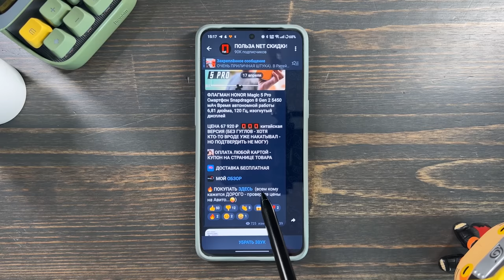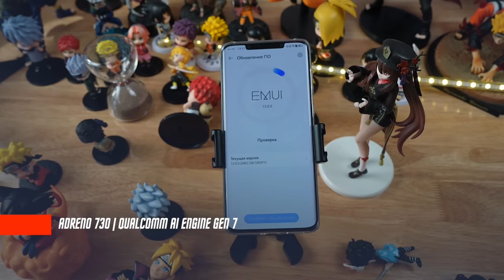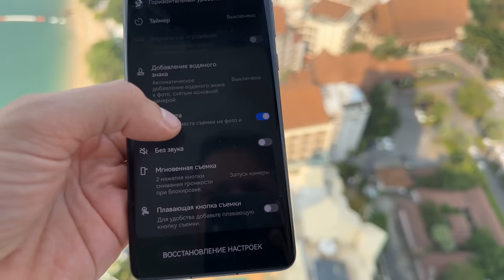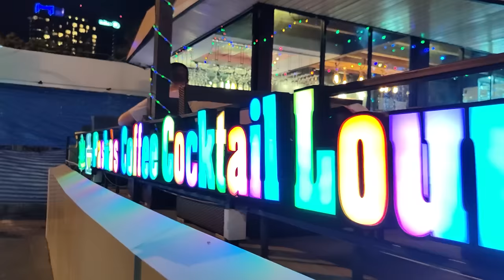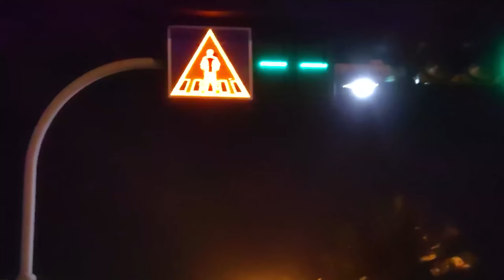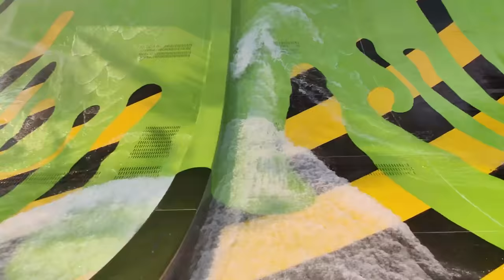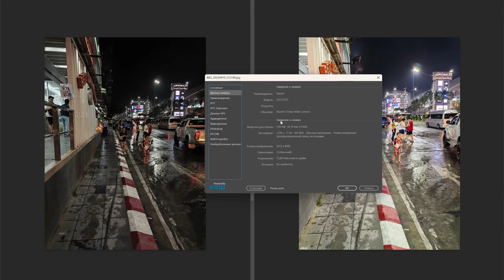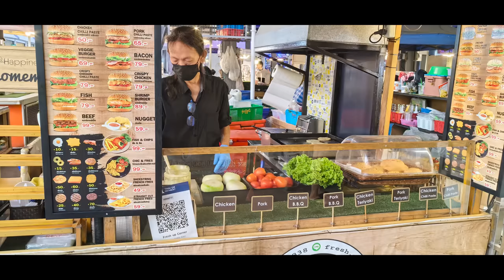ЛУЧШИЙ КАМЕРОФОН ЗА 50 000 Р 🔥 СМАРТФОН HUAWEI MATE 50 PRO VS XIAOMI 13 ФЛАГМАН ЭТО НАВСЕГДА ?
✅✅✅✅РАЗЫГРЫВАЮ🔥🔥🔥🔥🔥🔥

30 числа каждого месяца розыгрыш 🔥5и Mi Band 6. ми бэнд 6 - 5 штук) ежемесячно🔥🔥🔥